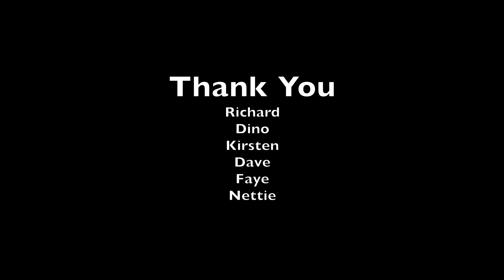Under druess 8a. Portland, The Cuttings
In this video I went to The Cuttings in Portland. After 4 days in 4 different weekend I manage to climb Under Duress 8a. Start up Fighting Torque but continue direct with some hard moves over the bulge and up the arete.